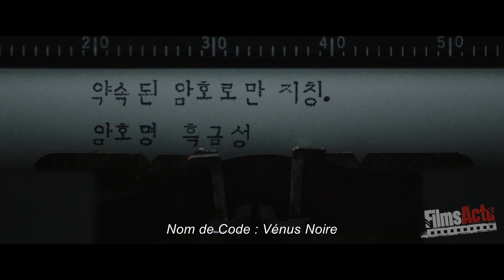THE SPY GONE NORTH Bande Annonce (Thriller, Cannes 2018)